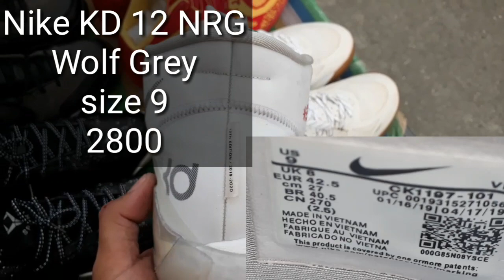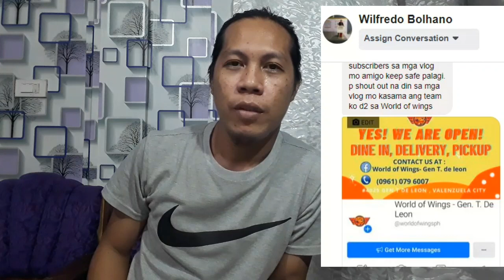P350-P750 swak sa budget..KD 12, Kyrie 5, mga Jordan sobrang daming bagong ngayon dito sa Panabo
P350-P750 swak sa budget..KD 12, Kyrie 5 mga Jordan sobrang daming bagong ngayon dito pa rin sa Panabo..